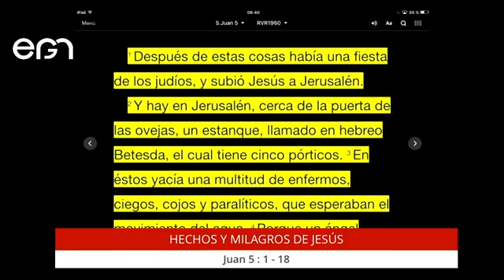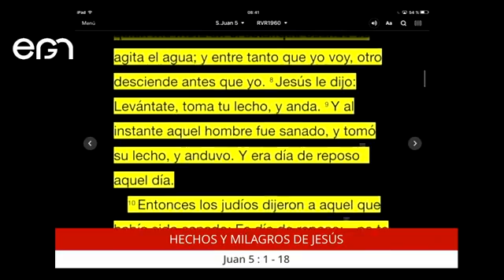Culto Dominical: Hechos y Milagros de Jesús